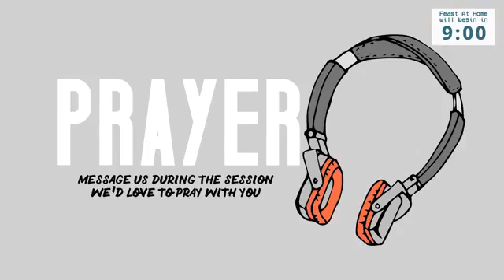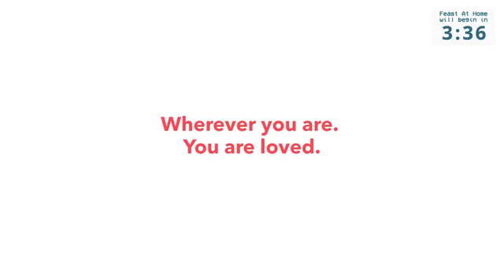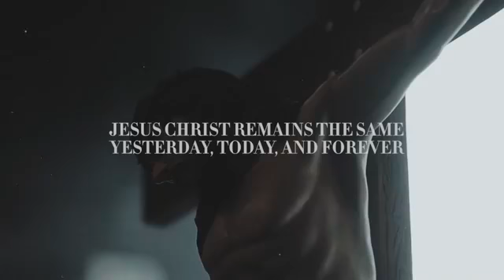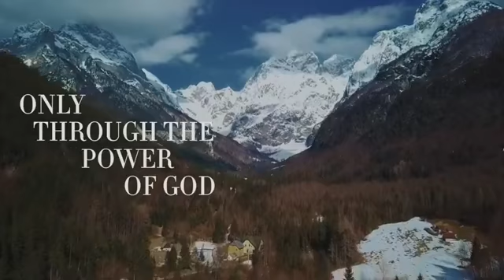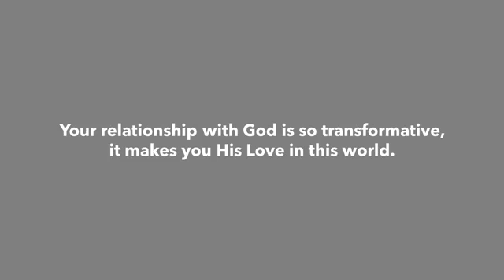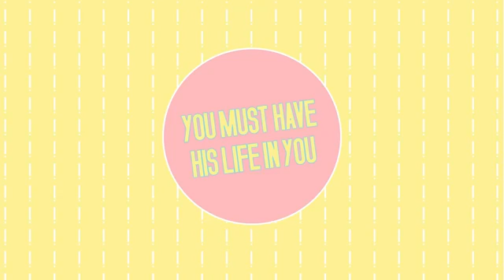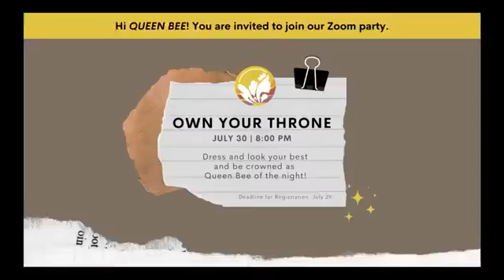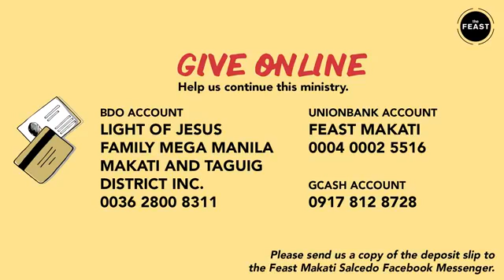Side A and SIde B - Talk 15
Feast Makati Salcedo - 7.27.21